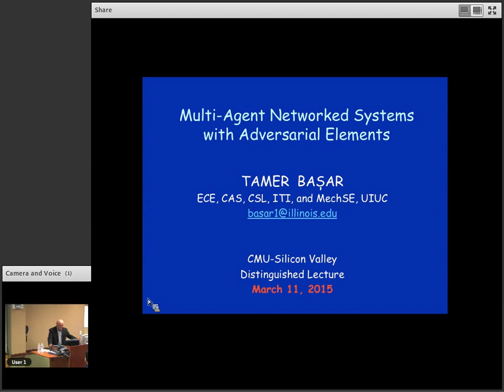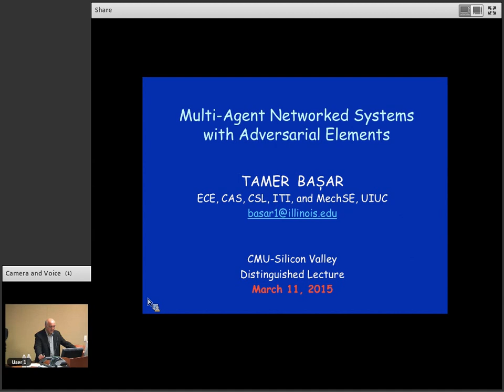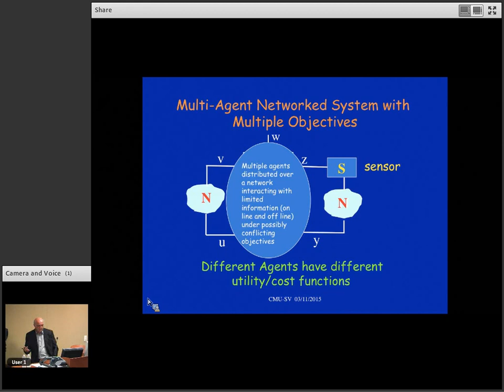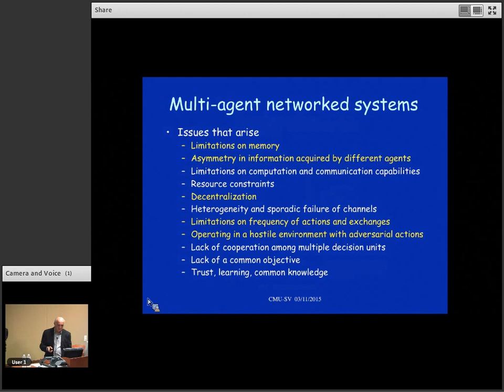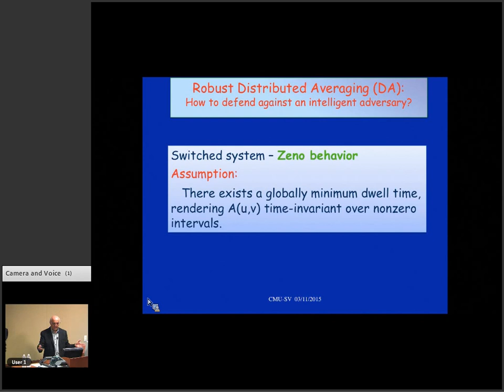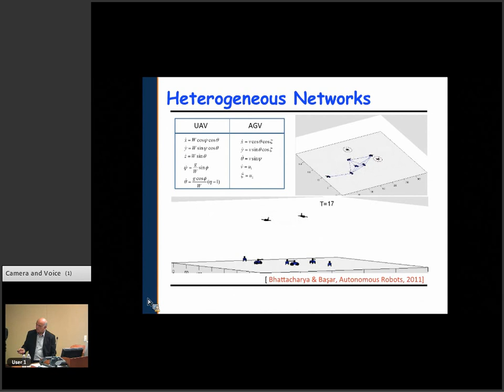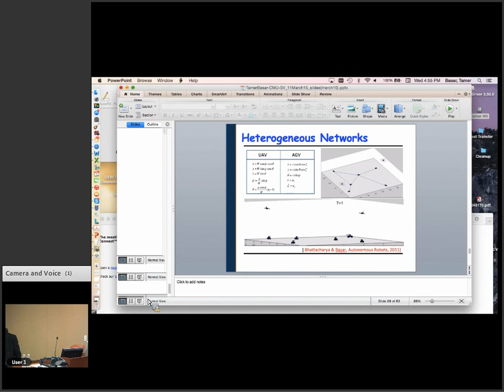CMU Distinguished Lecture Series - Tamer Başar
Professor Tamer Başar spoke with CMU students and faculty at the Silicon Valley campus on March 11th, 2015. Professor Başar lectured on “Multi-Agent Networked Systems with Adversarial Elements” and introduced the challenges and the great potential of an up and coming field of cyber-physical system security. Anyone with interests in communication, control, game theory, and network security will greatly benefit from this lecture.